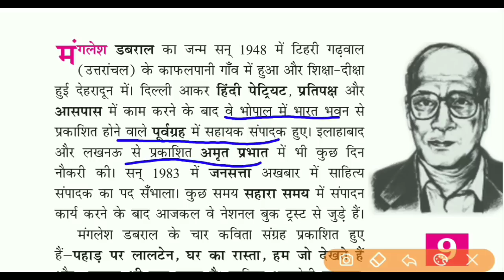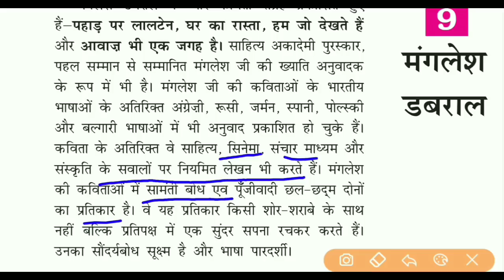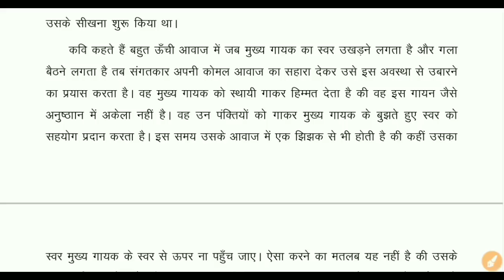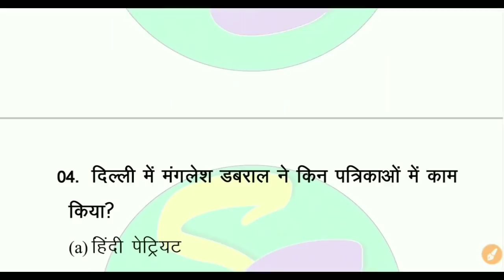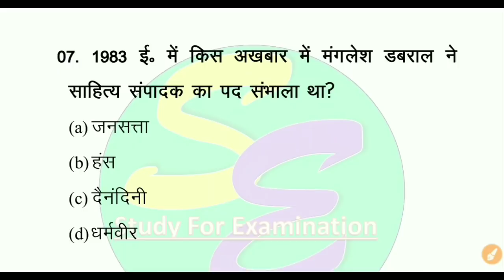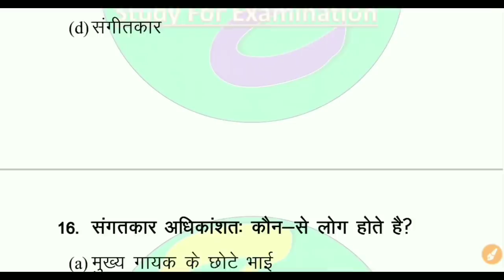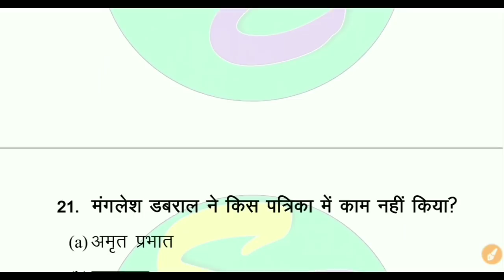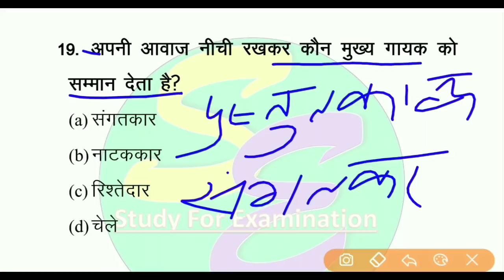Manglesh Dabral (संगतकार) | Hindi | Chapter-9 | JSSC Excise Constable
Most Important MCQs of क्षितिज भाग -2 Hindi Manglesh Dabral (संगतकार),  for JSSC Excise Constable Exam 2018-19